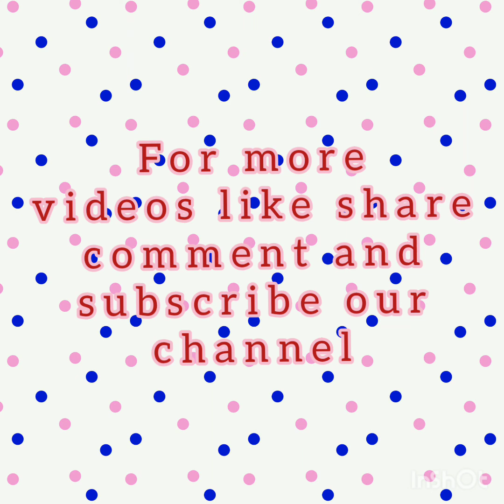How to make a head phones / Easy diy making head phones